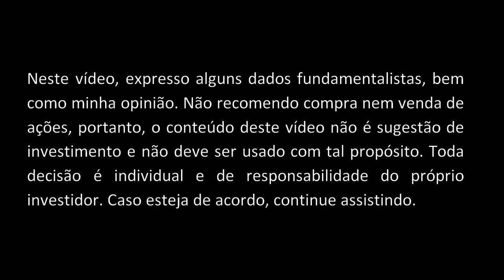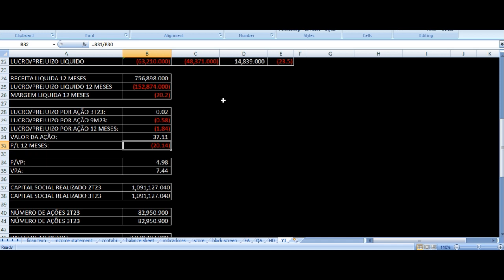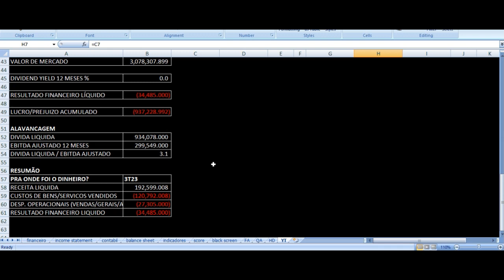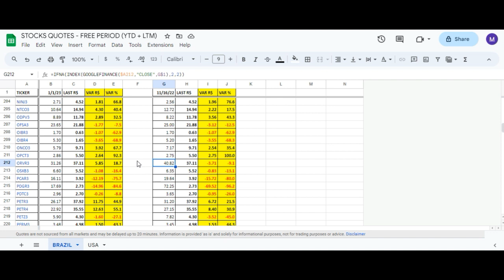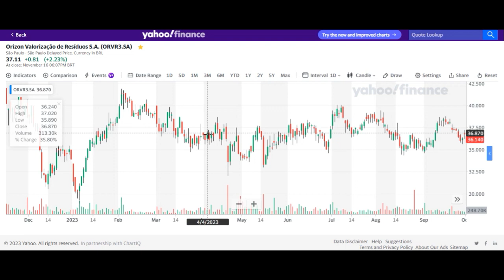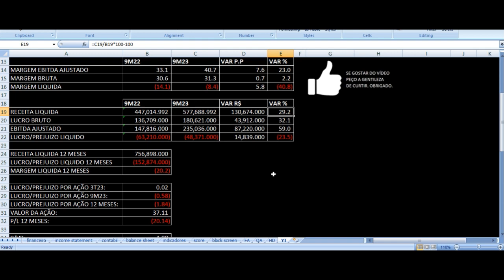Orizon Resultados 3T23 - ORVR3 Terceiro Trimestre 2023 Análise Ações